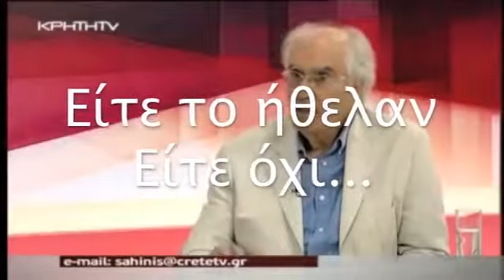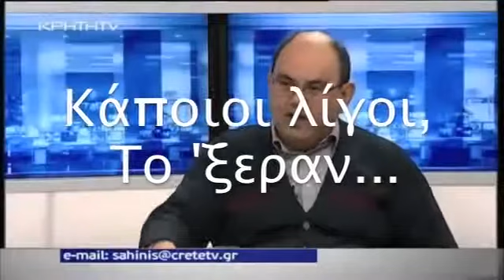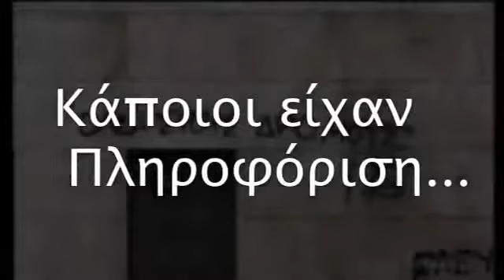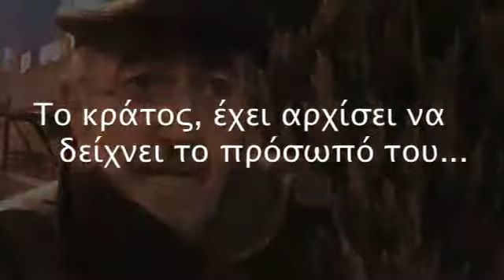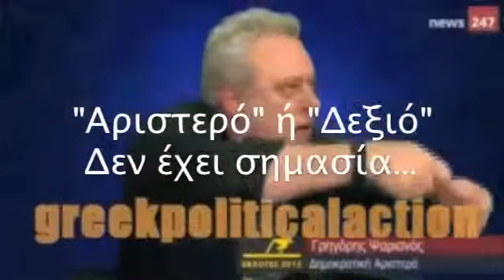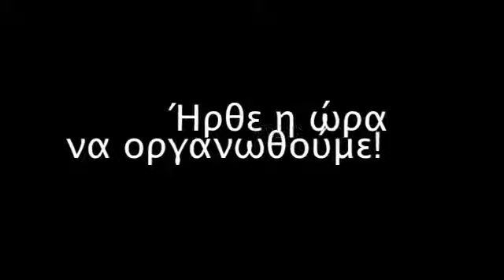Οι τραγικές συνέπειες που βιώνουν οι Ελληνες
Ανακαλούνται στη μνήμη μας στιγμές της Ελληνικής πολιτικής πραγματικότητας καθώς και η κατάντια στην οποία έχει περιέλθει η Ελληνική κοινωνία τα τελευταία τρία χρόνια